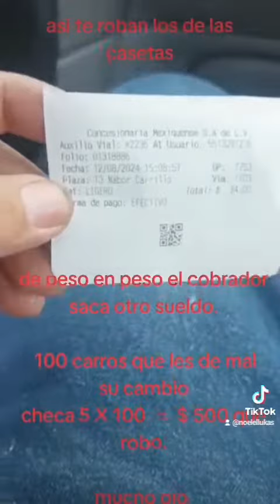TE ROBAN y no te das cuenta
Lugares  de mexico   por los cuales  he pasado
vivencias  recuerdos   trabajo
asi te roban en las casetas de cuota de las autopistas, ojo, no te muevas hasta contar tu cambio, el lukas te saluda